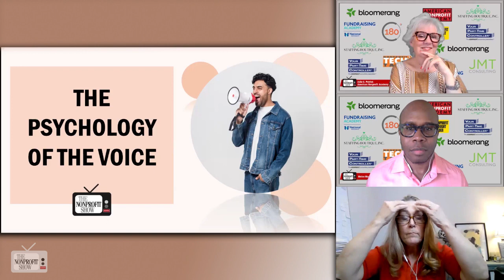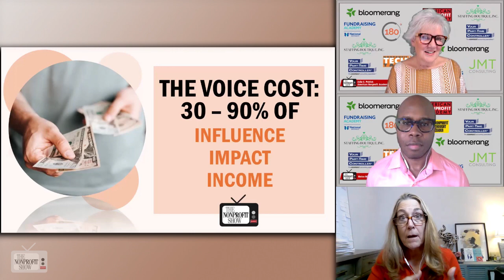Connecting To Donors With Your Voice (Removing voice masks)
Voice coach Tracy Goodwin explores the critical role of voice in nonprofit communication. She introduces the concept of "voice masks"—invisible barriers we create with our voice due to insecurities—and discusses how these affect authenticity and connection. Tracy shares her unique journey into voice coaching and offers practical advice for using one's true voice to enhance engagement and impact in the nonprofit sector, emphasizing that the voice is a powerful tool for genuine connection.

Tracy 's path to becoming a voice coach was both unconventional and compelling. Despite growing up in a household where children were seen and not heard, her natural inclination and skill in vocal expression led her into acting and directing. It was here that she discovered her gift for coaching voices, describing her entry into the field as "kicking and screaming" due to her familial conditioning. This background uniquely positions her to understand the unspoken nuances of voice and how they can be pivotal in representing or misrepresenting one's true self.

You’ll discover one of Tracy’s key insights during the show is the idea of "voice masks," a concept she describes with clarity and passion: "Voice masks are like Halloween masks. They are meant to hide our identity but they're invisible. They're just an armor of sound that we pick up and put on in certain circumstances." This analogy strikingly captures how individuals often modify their voice in professional settings or due to insecurities, impacting authentic communication.

Tracy goes on to passionately argue that these masks and altered vocal expressions often prevent genuine connections. She illustrates this with an example of a man who altered his voice to prove his worth, inadvertently creating barriers in his business relationships. This invisible armor, she explained, can cost us dearly in terms of connection and authenticity.

She also introduces you to the concept of "voice stories," the subconscious scripts that dictate our vocal expressions from a young age, influenced by our environments and experiences.  Tracy’s approach is to unearth these stories, helping individuals reconnect with their true vocal identity and thereby enhance their communicative impact.

This revealing discussion is not just theoretical; it is full of practical implications, especially for the nonprofit sector, where communication plays a crucial role in fundraising and community engagement.  You’ll find Tracy’s advice clear and actionable, nudging you to embrace your own authentic voices rather than conform to perceived expectations.